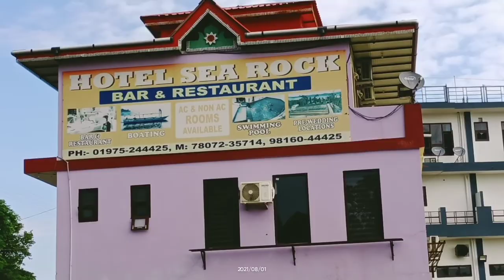beautiful view in Raipur maidan himachal pradesh hotel sea Rock and beautiful satluj river valley..